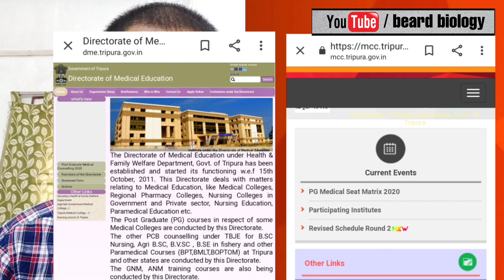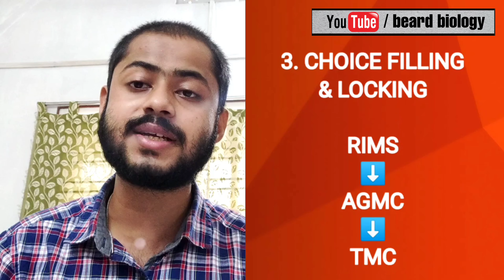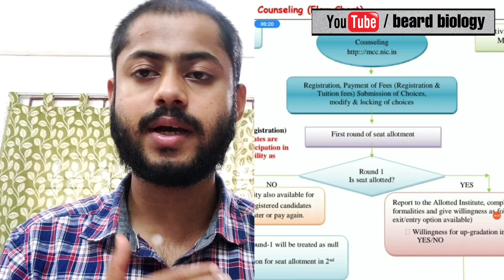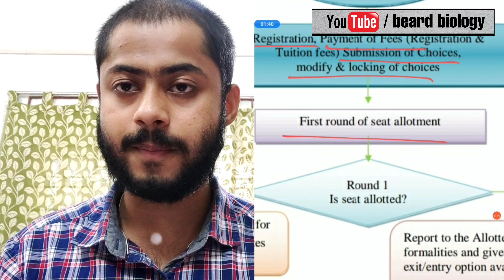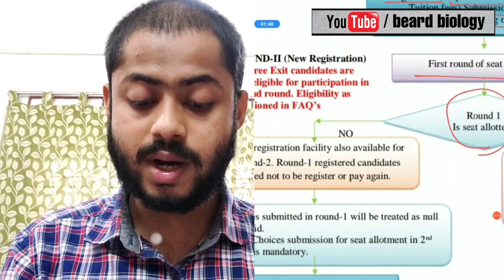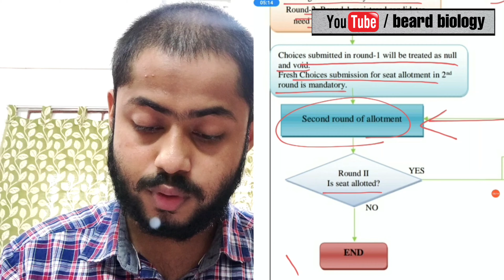Tripura MBBS counselling process (step by step) for SQ & AIQ | choice filling tricks | beard biology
Hey champions,
I hope you have done well in neet exam 2020.
Here I have discussed about Tripura step by step mbbs counselling procedure for state quota & all india quota.😀 I also have discussed about how to fill the choice to get best possible medical college in your obtained score.😎

State quota counselling from ➡️ 1:25 minutes.
All india quota counseling from ➡️ 7:35 minutes.

After watching the video still if you find any doubt please don't hesitate to ask me in the comment section 👇😊.

You can also ask me doubt in Instagram : beardbiology.